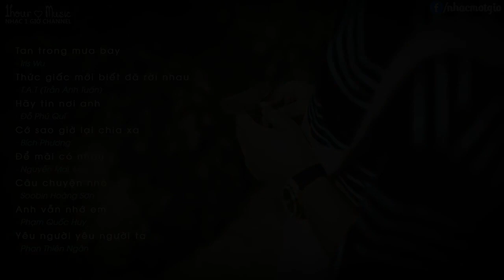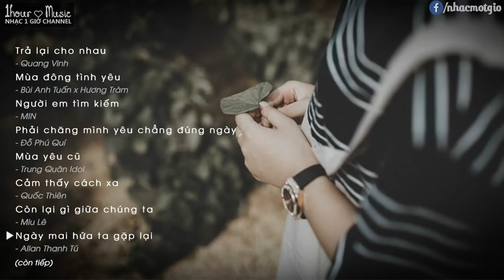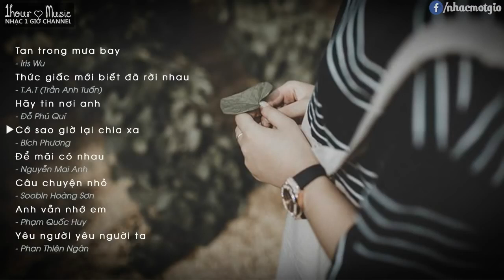NHỮNG BẢN ACOUSTIC CÀNG NGHE CÀNG HAY